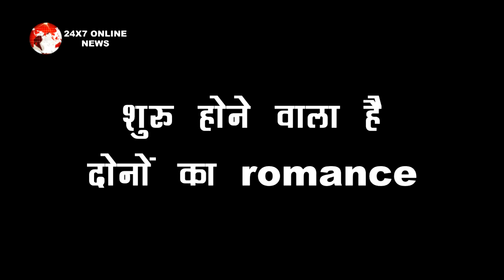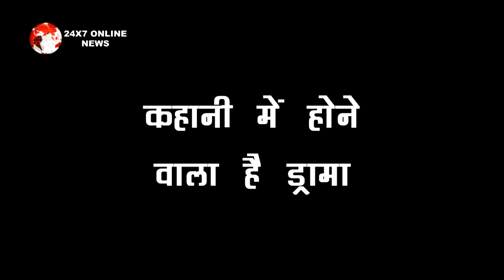MHRW !! RAGHAV को अपने वश में ऐसे करने वाली है PALLAVI, इस बार होने वाला है प्यार का खेल शुरु